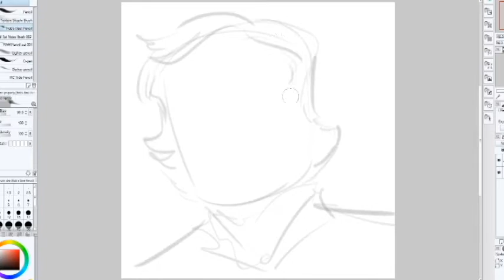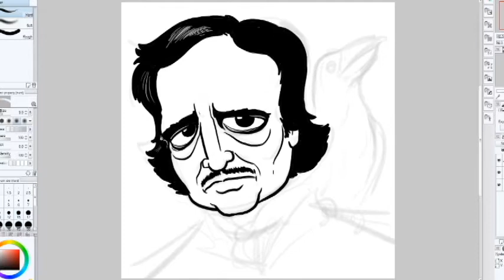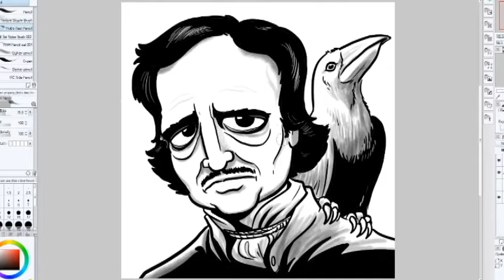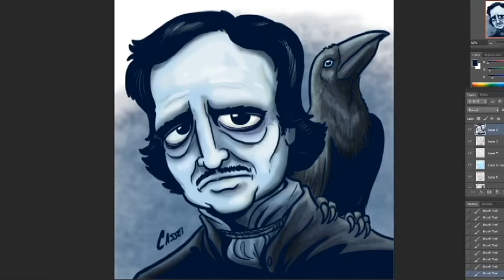Dada Hyena's Creature Show: Let's Draw Edgar Allan Poe!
Have a drink (or two, or three, but NEVERFOUR!) while I draw the master of the macabre and recite two of his classic poems.

The opening music is "Edgar Allan Poe" composed by Larry Grossman.